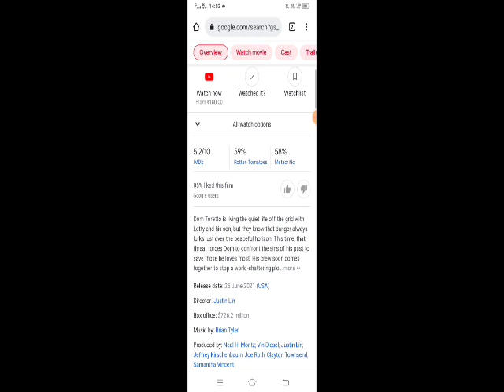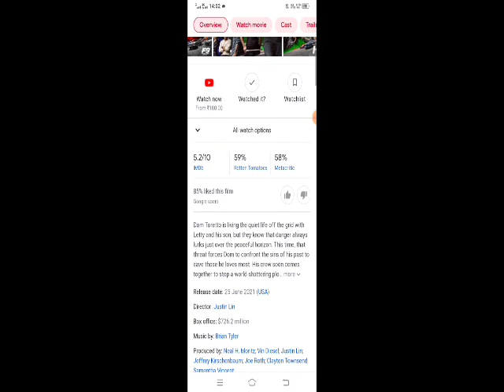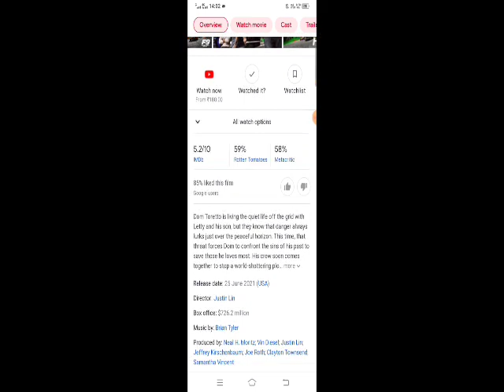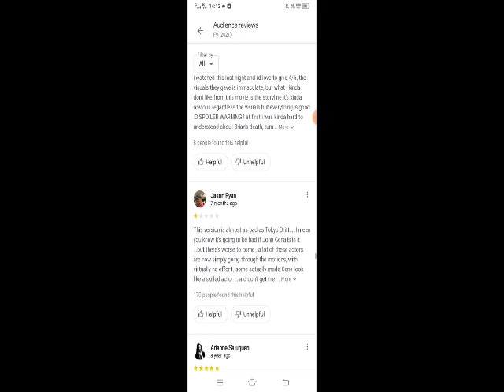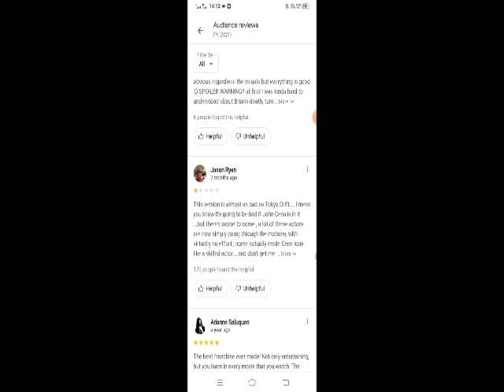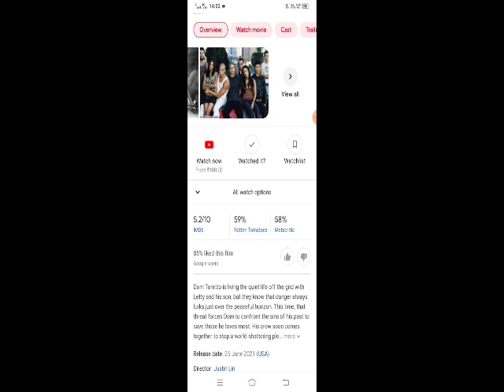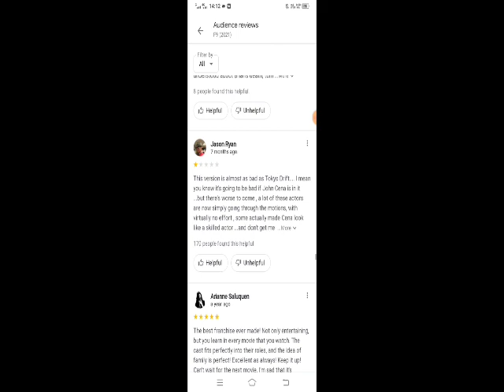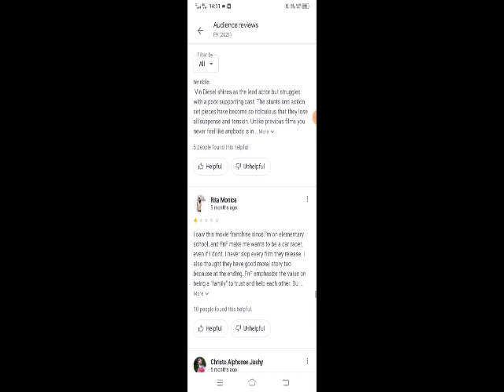F9 (fast and furious 9) Hindi Dubbed Full Movie 2021 Review and Story | Vin Diesel, John Cena